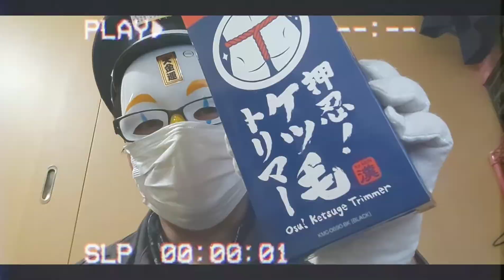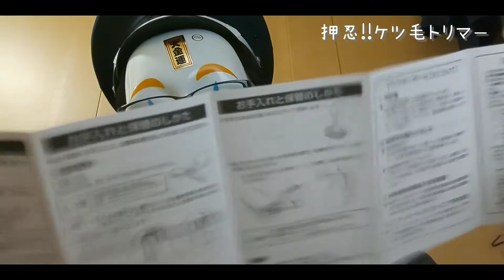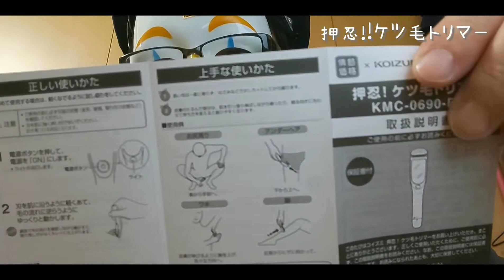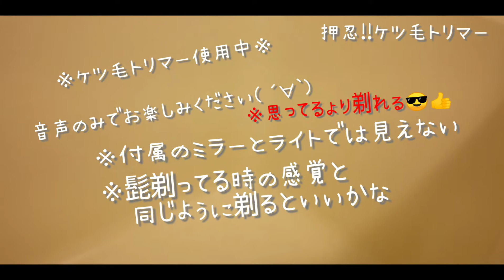【押忍！ケツ毛トリマー】４０年以上連れ添ったあいつとついにお別れしたおじさん【ケビンの商品レビュー】 20210421美少女の秘密のお手入れＯライン